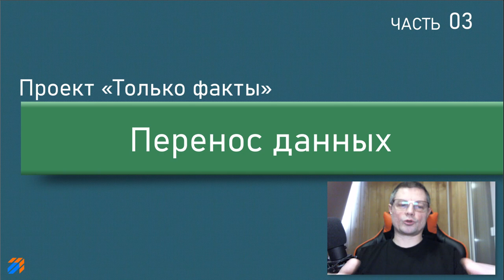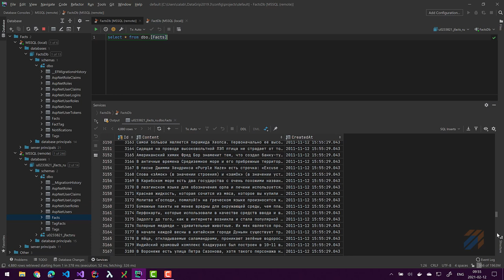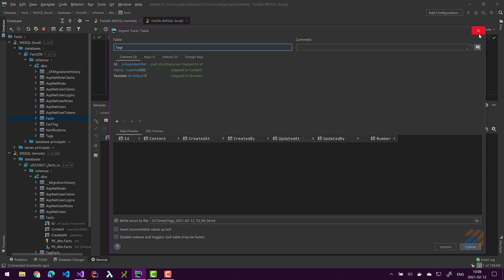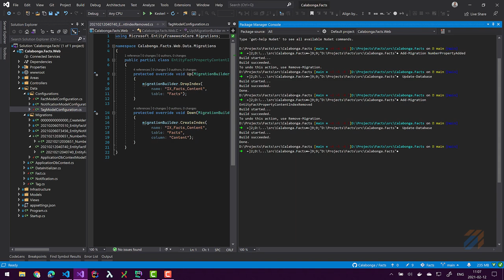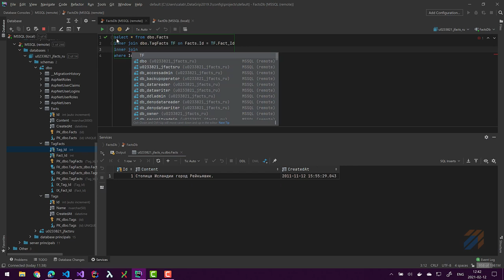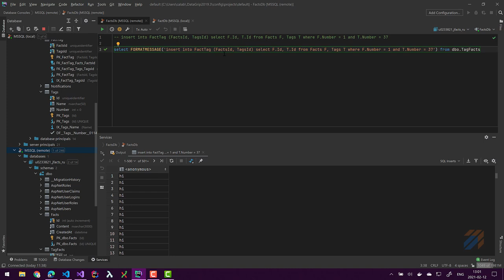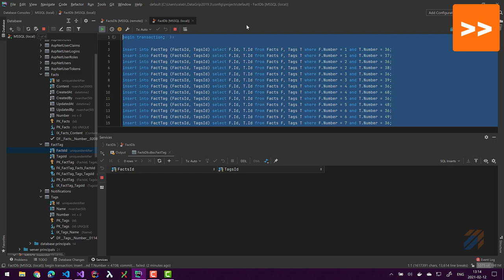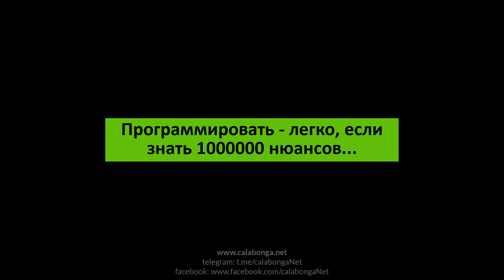Только факты 3: Перенос данных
В этом видео покажу какие способы и механизмы я использую для работы с базами данных. Задача для решения: перенос данных из старой БД в новую с небольшими изменениями в формате дынных.

ключевые моменты: только_факты aspnetcore программирование ООП разработка frontend backend tutorial screencast codefirst many-to-many

Затронутые аспекты:
* EntityFrameworkCore (ORM)
* EntityFrameworkCore Migrations
* MS SQL Server
* Microsoft.AspNetCore.Identity
* BackgroudWorker (IHostedServices)
* Blazor (Components)

В этом видео:
* Подготовить скрипты (SQL-запросы)
    * Трансформировать тип первичного ключа (primary key) из Integer в Guid
    * Удалить из новой схемы избыточные колонки
* Подготовить (модифицировать) схему новой БД для «приема» новых данных.
    * EF-миграции добавляющие свойства
    * EF-миграции удаляющие свойства

00:00 | Приветствие и вступление
03:41 | Практическая реализация